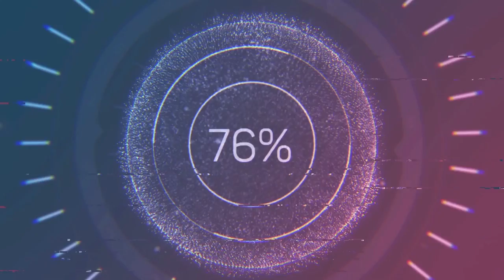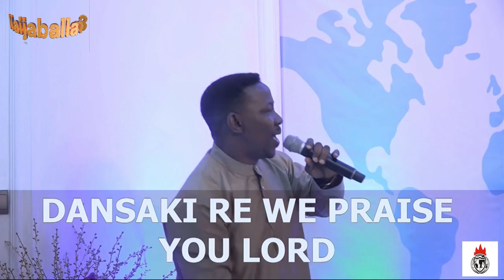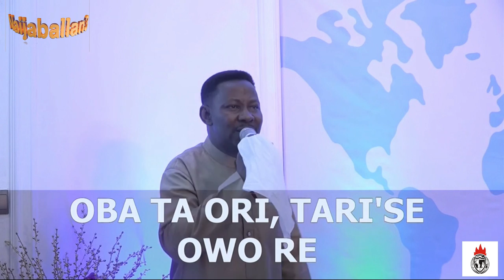39 Years Anniversary Celebration Praise {PT 1}